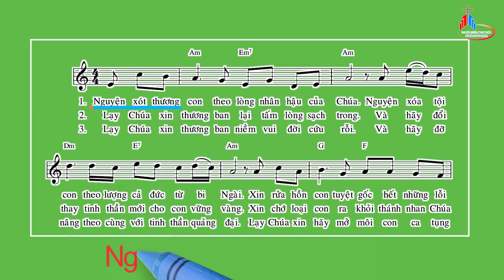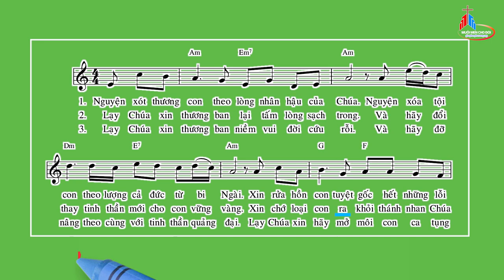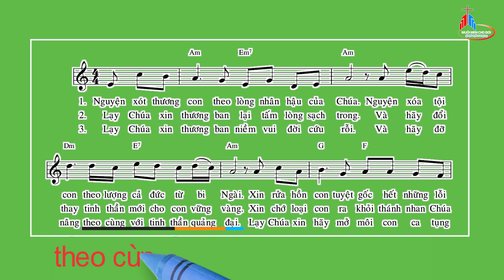Đáp Ca: Chúa Nhật I Mùa Chay - Năm A, Thái Nguyên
Tv 50
Thái Nguyên.